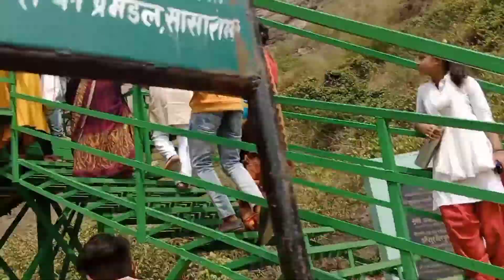मां तुतला भवानी के दर्शन पूरे फैमिली के साथ